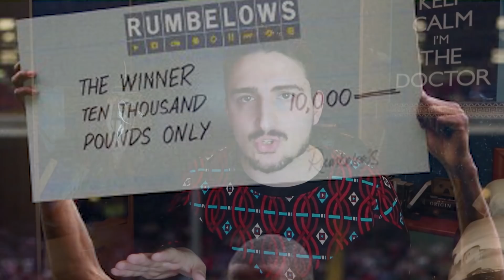Quella volta che si fece una gara di corsa tra giocatori: RUMBELOWS SPRINT CHALLENGE|Record calcio#4